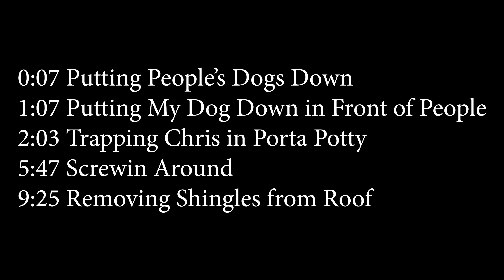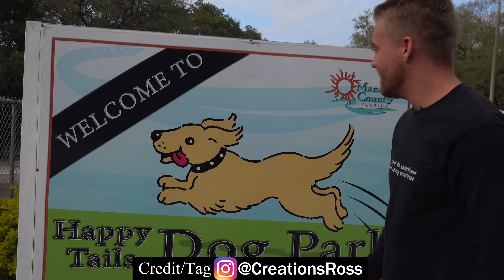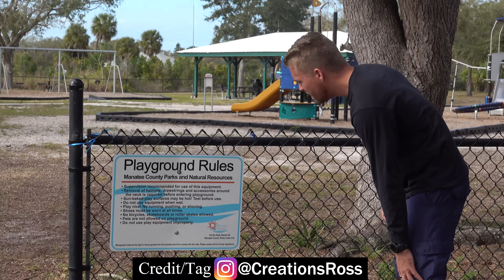Putting My Dog Down in Front of People